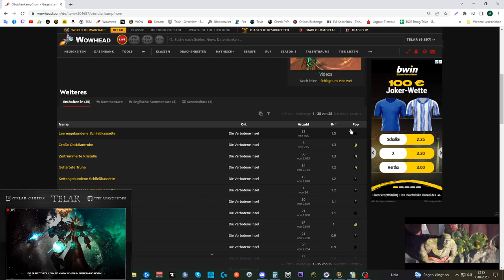[WOW] Spielzeug Guide #353: [Obsidiankampfhorn]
Amazon (Games):